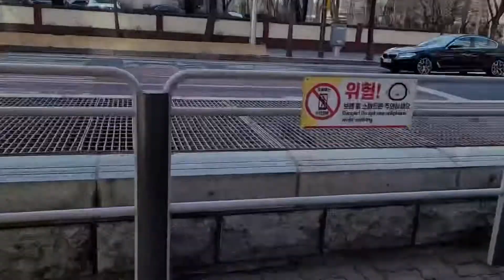Roaming aimlessly around Seoul and surprise snow at the Han river!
A small compilation of how I spent my first day out of quarantine here in Seoul!